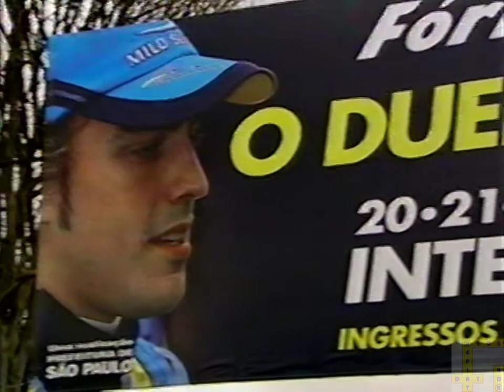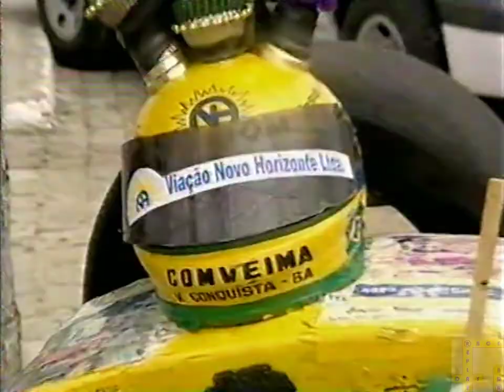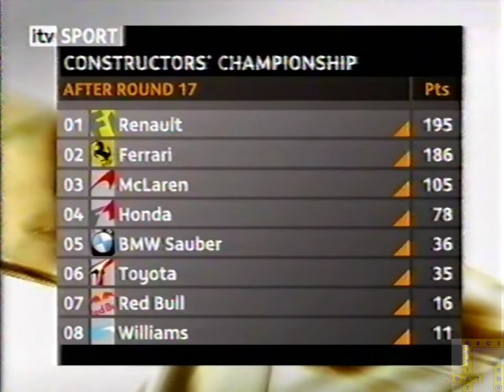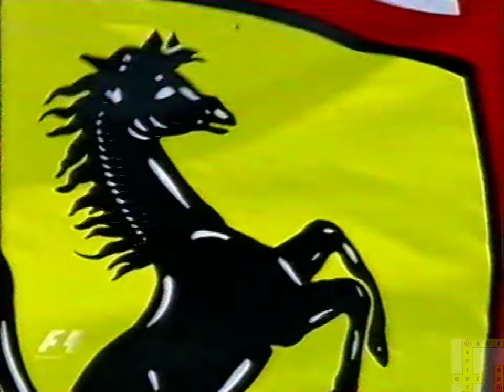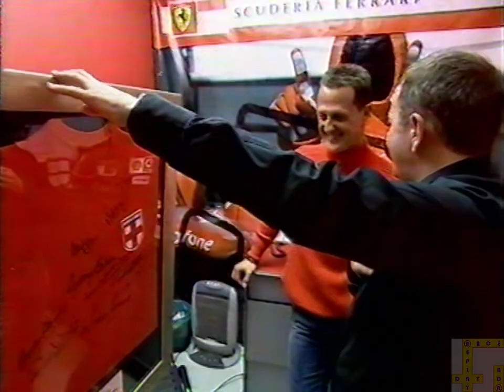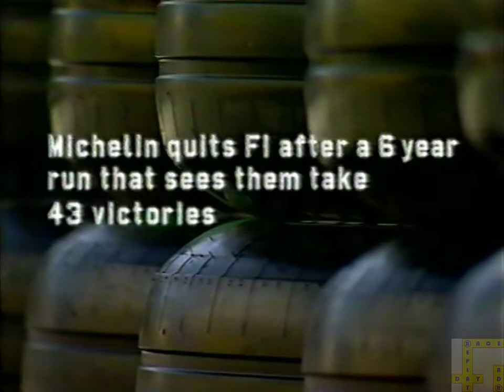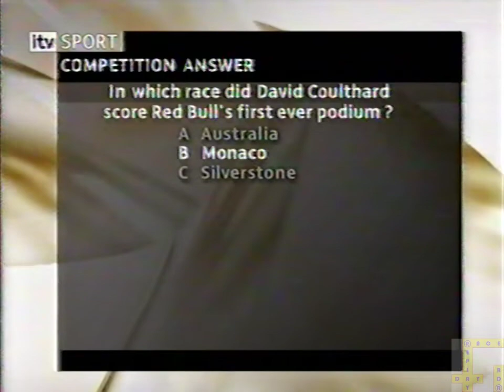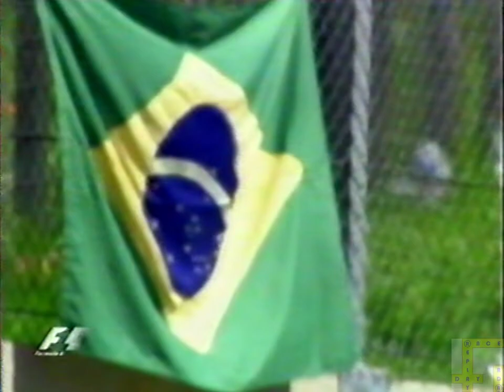2006 F1 Brazilian GP ITV pre-race show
Kimi missed the presentation and we all know why